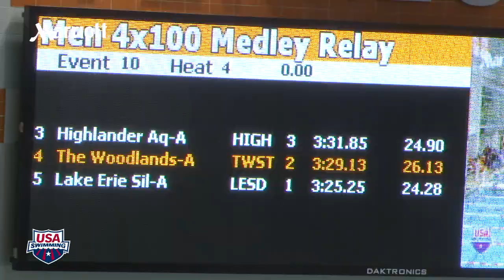Men's 400yd Medly Relay Heat 4 2012 Speedo Winter Junior National Championships